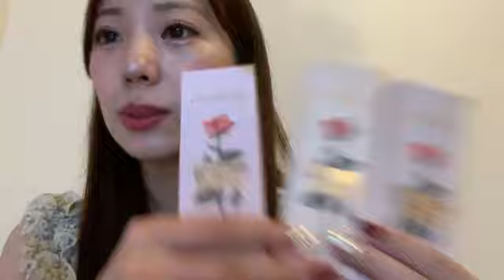坂本 りの（HKT48 チームH）